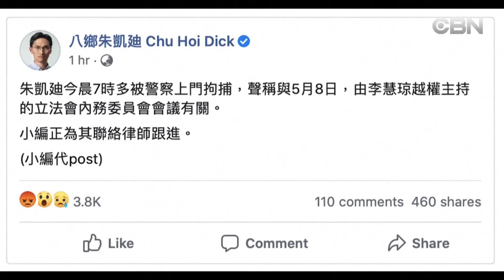NIGHT NEWS 11 02 20 TIN THE GIOI 02 November 2020 03 01 01 PM